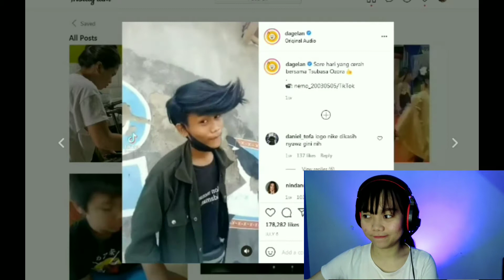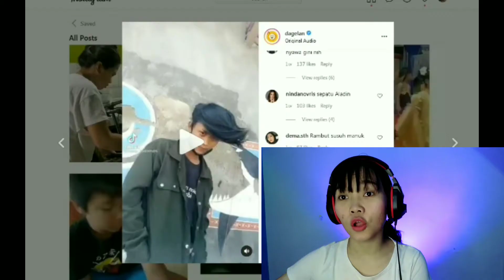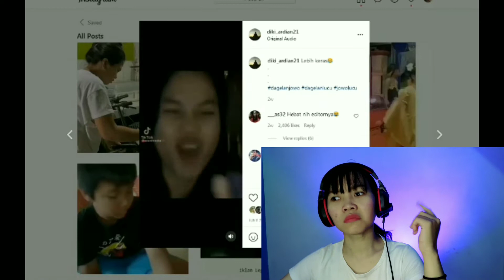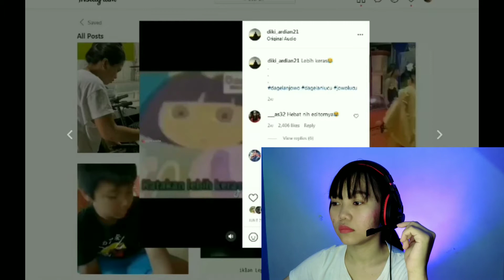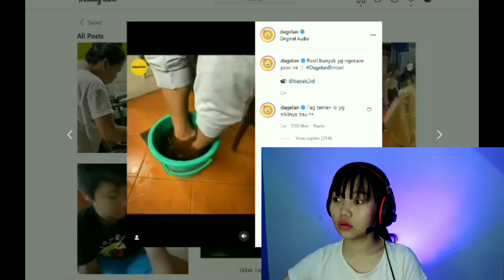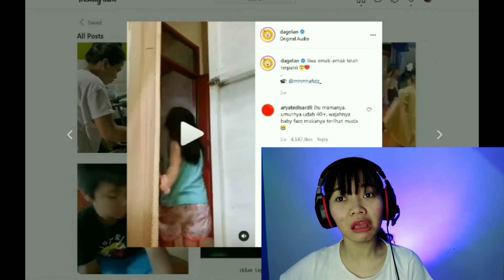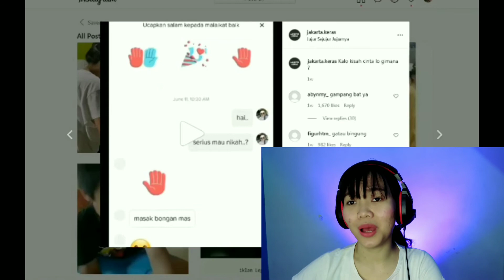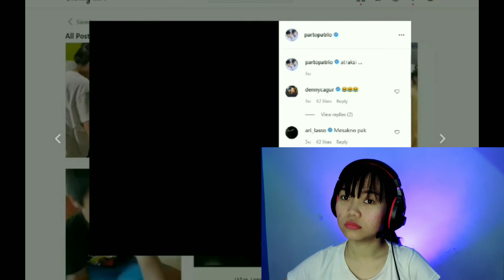REACTION VIDEO RECEH INDONESIA || Cringe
Hallo Mutia kembali..

Kali ini aku hadir dgn konter yg baru..
Yaitu mereaction video video lucu dri kelakuan warga Indonesia..